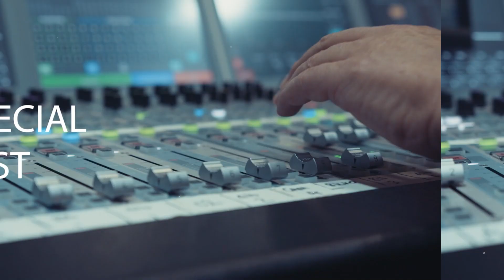Eric and Tonna O'dell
This episode features a special guest host, Michelle Aycock, and guest Eric and Tonna O'dell. The O'dells write music, sing, and are authors. You can find out more about them